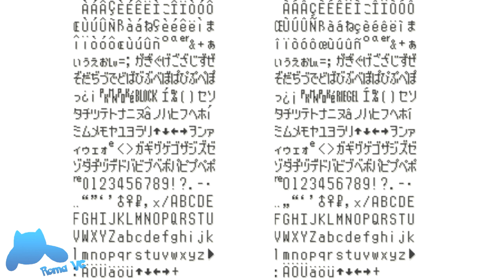Региональные Отличия (2 серия) Pokemon, основная серия ч.2 (Перезалив старого видео)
Перезалив старого видео, одного из самых первых на этом канале. Изначально выложено в начале июня 2019 года. Через несколько месяцев было удалено. На это были 2 причины:

1. Я посчитал видео фиговым, а формат скучным.
2. Не хотелось делать третью часть (да, я гений).

Но... я бы не перезаливал это видео если бы я его считал таковым по сей день. Вроде как более-менее. А что по поводу формата... а нравиться ли он вам?
Пишите в комментариях, может и сделаю в будущем что-то подобное, по крайней мере в далёком будущем.

И да, первая серия утеряна.

Целевая аудитория видео: 13+
Тематика видео, а также содержащийся в нём контент, может быть не понятен или вредоносен детской аудитории.